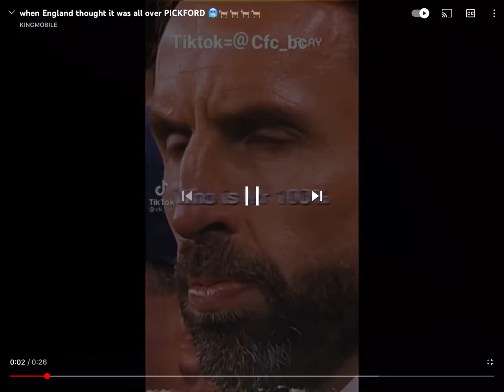When England Thought It Was Over In Euro 2020